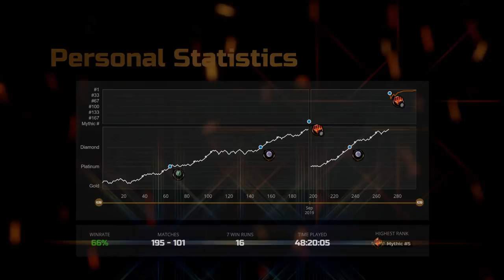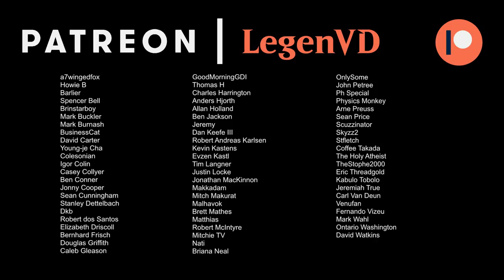Consuming Combo - Kamigawa Standard - Ranked - MTG Arena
Magic: The Gathering Arena deck tech & gameplay with an alternate win condition mardu (white/black/red) aggro combo deck, featuring Hidetsugu Consumes All // Vessel of the All-Consuming from Kamigawa Neon Dynasty in Standard.

00:00 - Deck Tech
02:36 - Match 1
07:41 - Match 2
14:13 - Match 3
21:20 - Match 4